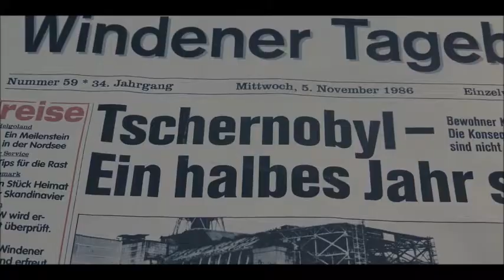the last seconds of every episode of dark (obviously contain spoilers)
song: peter gabriel - my body is a cage

watch dark on netflix